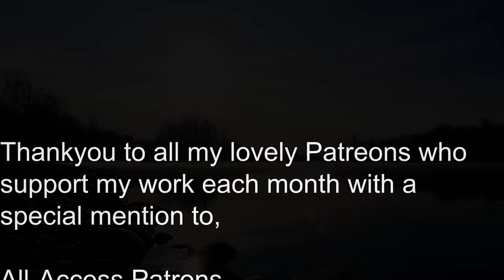8 HOUR Guided SLEEP HYPNOSIS FULL BODY RELAXATION to Ease the Mind & Body (Sleep all night long!)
Welcome to this 8 Hour Guided Sleep Hypnosis Full Body Relaxation to Ease the Mind & Body.  This new sleep hypnosis meditation for Full Body Relaxation is perfect if you want to drift off into a good nights sleep and stay asleep all night long whilst finding deep peace in your body. The inspiration of this recording is from a holiday I took many years ago to a beautiful hotel by a lake, so I do hope you enjoy it.  The audio will slowly reduce gradually over the 8 hours to ease you into sleep more naturally, and my voice will blend further into the background track so as to not stand out above the music and wake you up.

0:00 Introduction
1:40 Sleep Hypnosis for Weight Loss

📱Get a free 30 day Guest Pass for the Aura app

💸Do you like my work and want to support me?